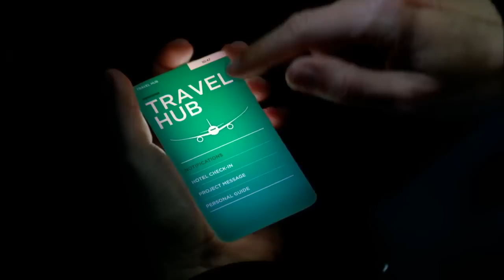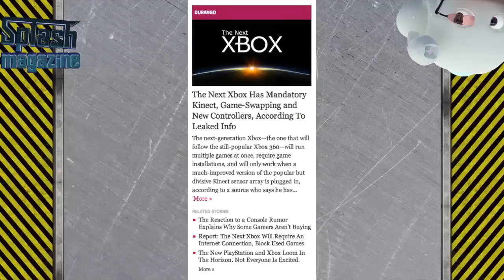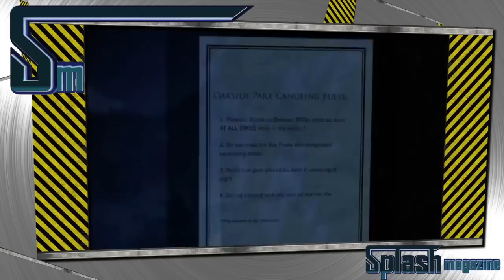Noticias | Splash Magazine Games | Programa 11 T3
Aquí llega cargadito de noticias el nuevo Splash Magazine Games. Hoy toca hablar de las críticas y análisis de "Aliens Colonial Marines", el retraso de "The last of Us", las nuevas revelaciones de Xbox720 (evolución del mando, el nuevo kinect, nuevos datos técnicos) Impactante vídeo de más de 11 minutos de duración de TOMB RAIDER. Todo esto y mucho más en el programa 11 de Splash Magazine Games.

blogocieros!